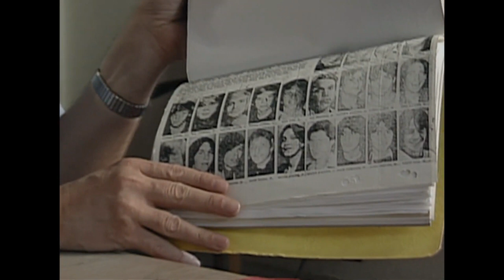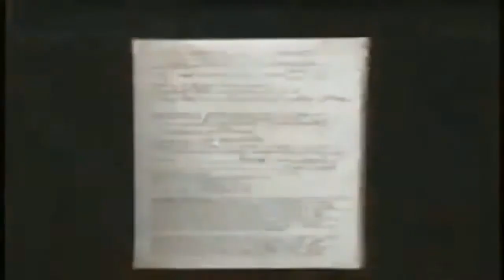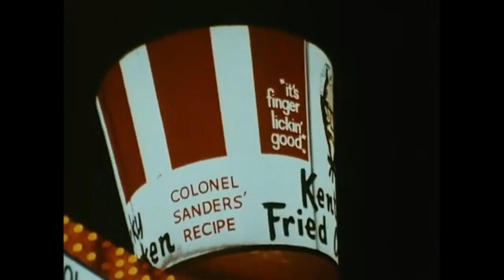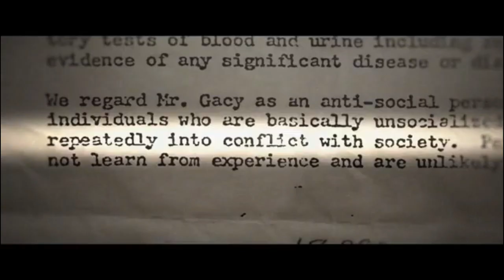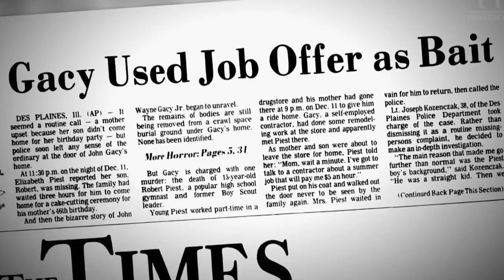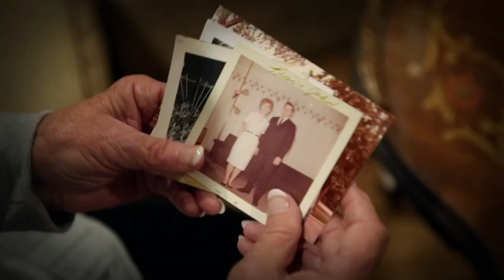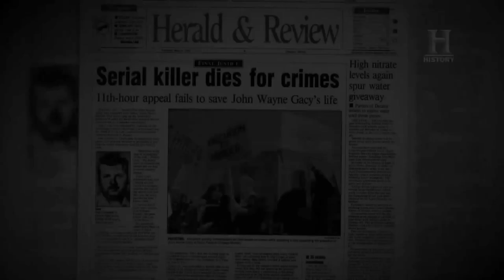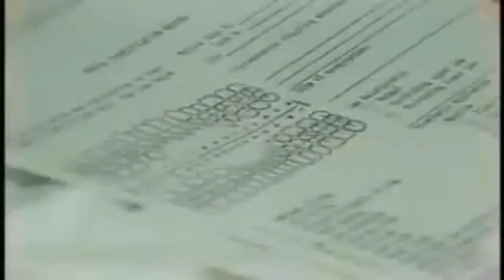Realidad de Ficción: Karen Kuzma, la hermana de John Wayne Gacy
El 21 de diciembre de 1978, Karen Kuzma recibió la llamada que le cambiaría la vida: acusaban, con una enorme cantidad de pruebas, a su hermano de múltiples homicidios. Él era John Wayne Gacy, uno de los asesinos más viles de la historia criminal.
Ésta es una Realidad de Ficción: una de esas historias que vemos en los diarios y nos parecen increíbles; una de tantas que nos enseñan que lo imposible está delante de nuestros ojos.